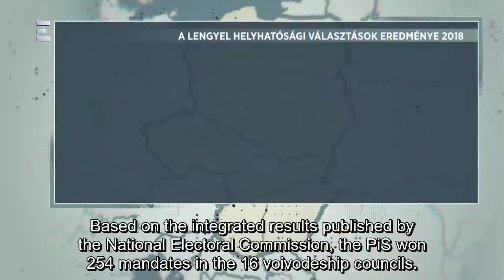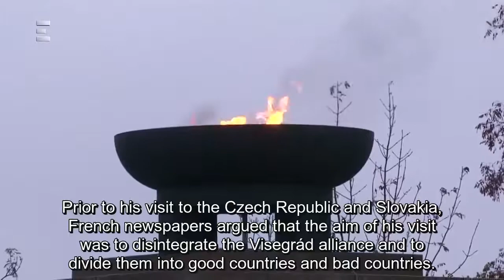Polexit: Would the Polish population support an exit from the European Union?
Miklós Mitrovits, a historian and an expert on Poland talks about  the Polish local elections and the exit of the Polish population from the European Union.